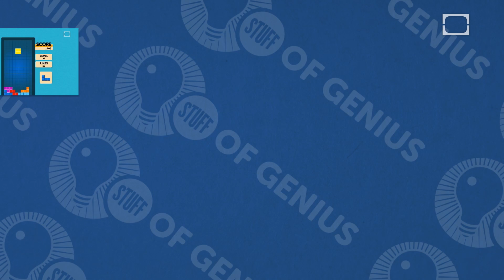Black Sabbatical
Before Stuff of Genius takes its own scheduled break, Christian looks into the origin of the modern sabbatical and its goal of improving productivity through revitalization.